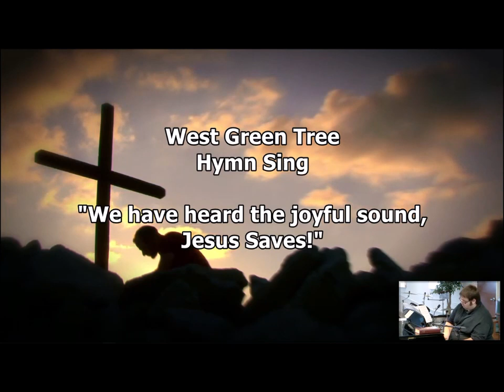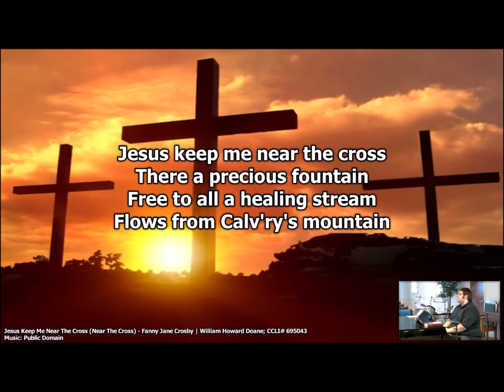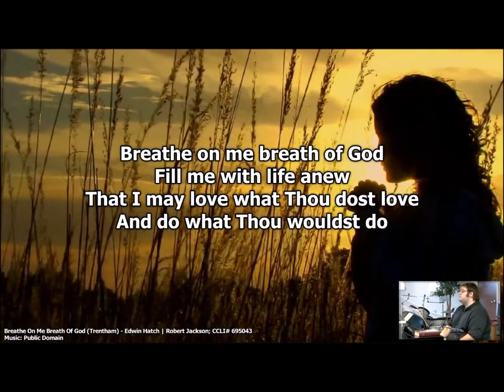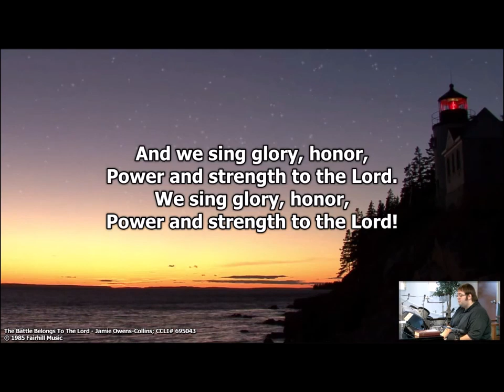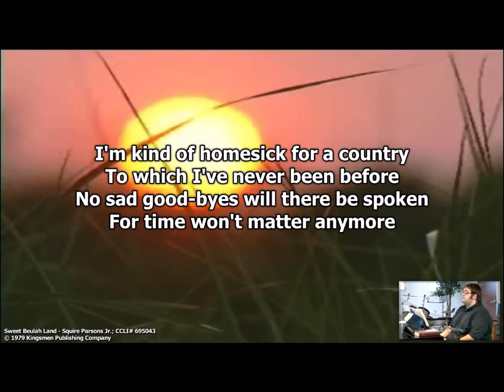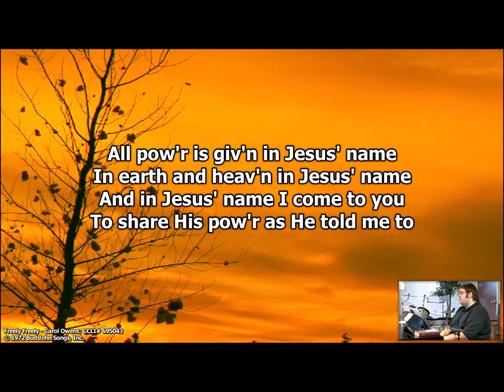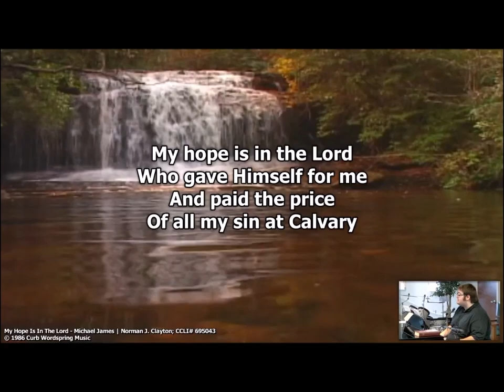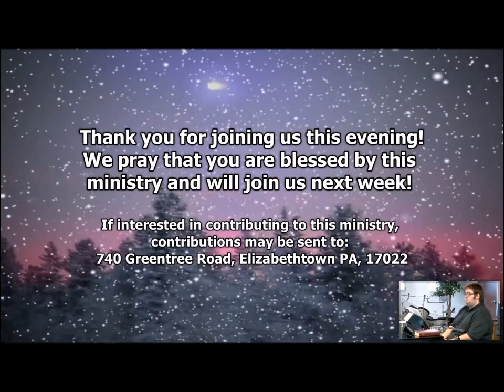Hymn Sing - Week of July 18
Join us for a prerecorded Hymn Sing this week! West Green Tree is in the midst of VBS. We will be back next Monday night!